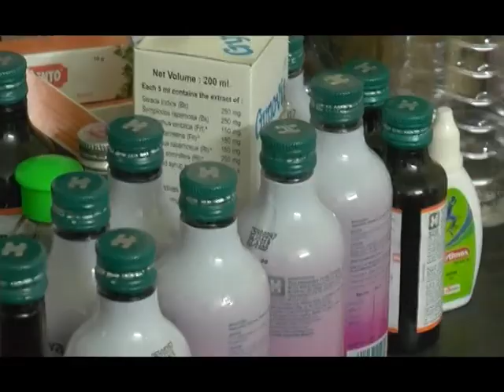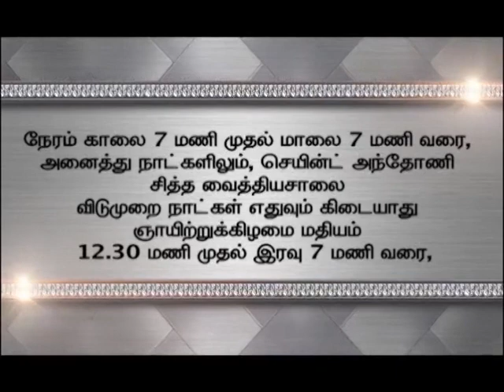St Antony siddhamedicalcentre Dr Johnson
Document from Dr.Johnson